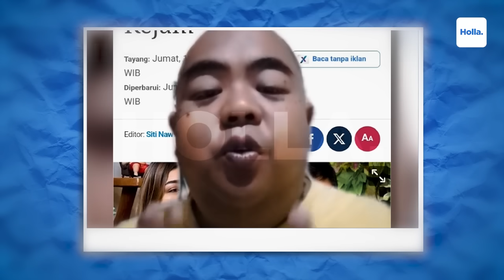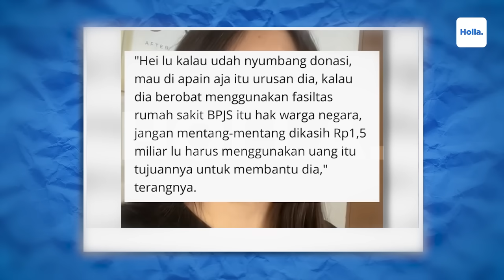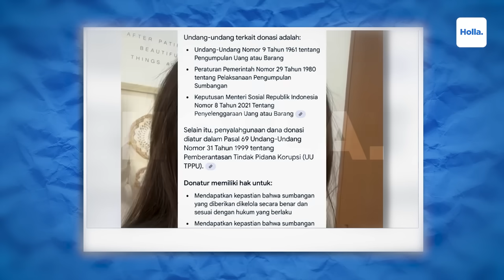Sindiran Netizen Agus Minta Bantuan Farhat Abbas! Gak Terima Uang Donasi Diambil Pratiwi Noviyanthi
Farhat Abbas dihubungi Agus terkait kisruh uang donasi senilai Rp1,5 miliar yang dihimpun melalui yayasan milik Pratiwi Noviyanthi. Karena tidak digunakan untuk berobat, Pratiwi Noviyanthi memutuskan untuk menarik kembali uang donasi tersebut.